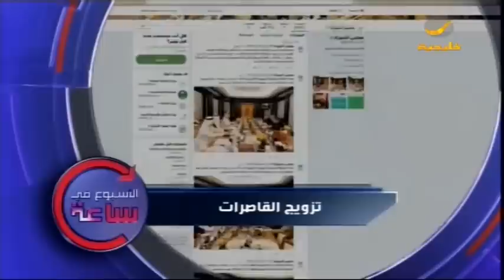الأسبوع في ساعة: " تزويج القاصرات "